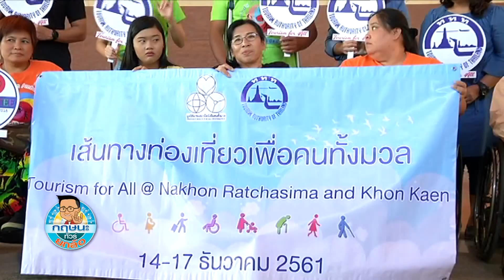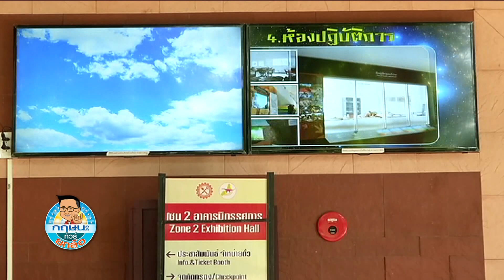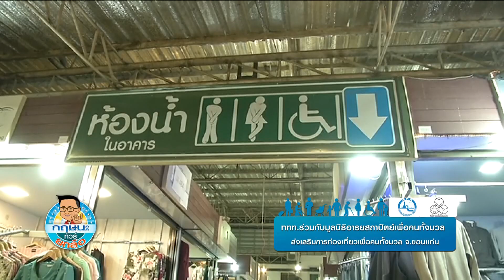ททท.ร่วมกับมูลนิธิฯ ส่งเสริมการท่องเที่ยวเพื่อคนทั้งมวล จ.ขอนแก่น กฤษนะทัวร์ยกล้อ 21-1-62 เบรค 2